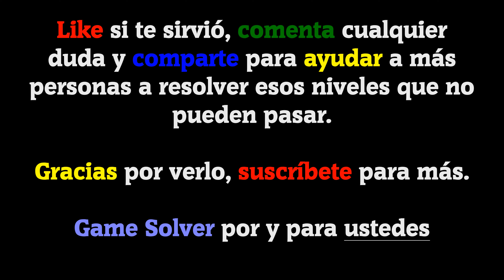𝐁𝐑𝐀𝐈𝐍 𝐓𝐄𝐒𝐓 𝟒: Ciudad Acertijo || Nivel 237 ✅